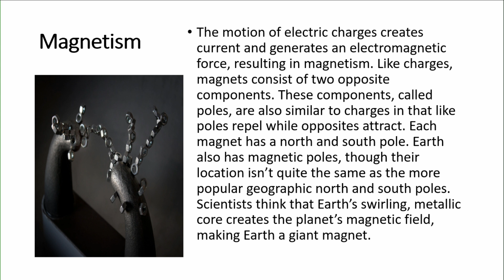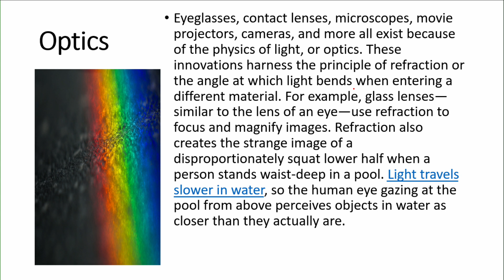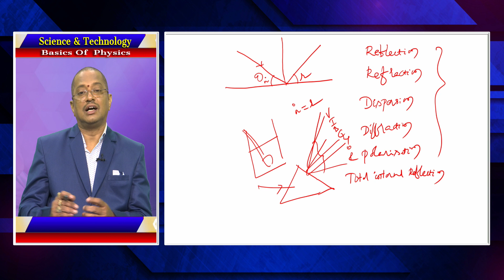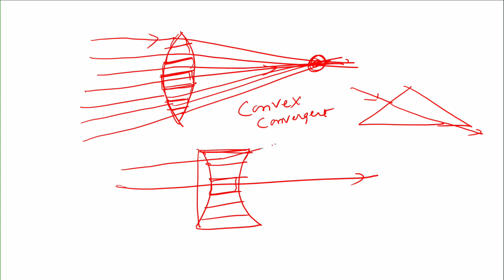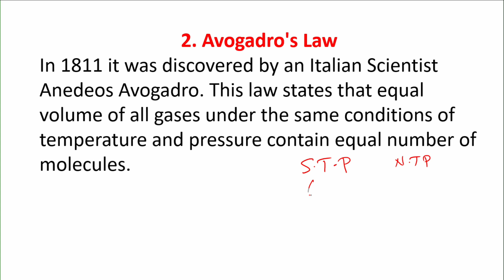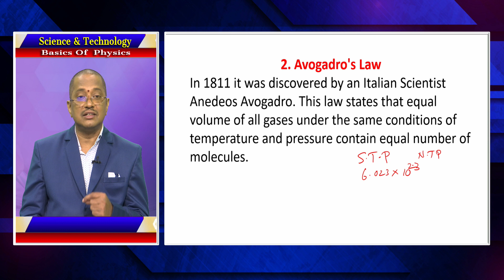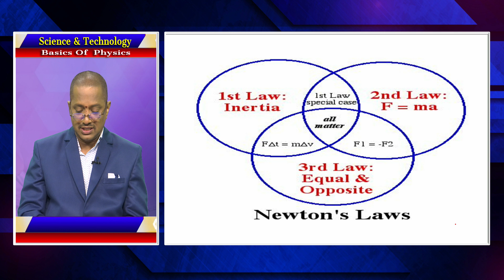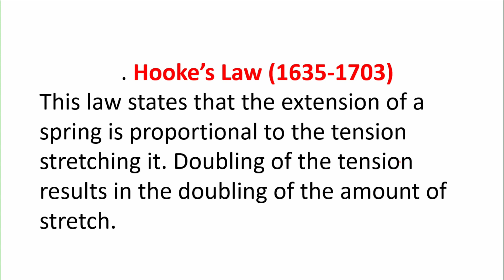SCIENCE & TECHNOLOGY (EM) - BASICS OF PHYSICS (PART-4) || TSPSC GROUP-1 MAINS || T-SAT || 25.03.2023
SCIENCE & TECHNOLOGY (EM)
BASICS OF PHYSICS (PART-4)
TSPSC GROUP-1 MAINS
T-SAT
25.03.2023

సైన్స్ & టెక్నాలజీ (EM)
ఫిజిక్స్ బేసిక్స్ (పార్ట్-4)
TSPSC గ్రూప్-1 మెయిన్స్

Mass, force and weight (Mass versus weight)
Momentum and conservation of energy.
Gravity, theories of gravity.
Energy, work, and their relationship.
Motion, position, and energy.
basics of physics
physics basics for beginners
physics basics notes
basics of physics tspsc
basic physics formula
basics of physics book

T-SAT Network Digital Classes are Now Available on Following Platforms:

👉Install T-SAT App:
1. For Android Users: Play Store
2. For Apple Users: AppStore